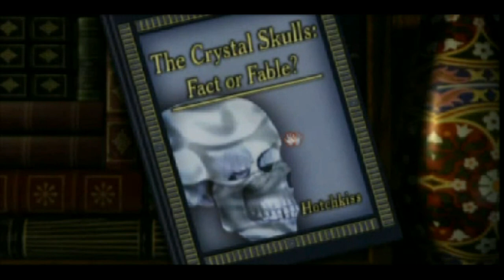Unveiling Nancy drew Legend of the Crystal Skull used and unuesed voice lines part five The End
Characters, music, sound EFX, and
dialogue

• 0:00 - Chapter 1
 • 5:00 - Chapter 2
 • 10:00 - Chapter 3